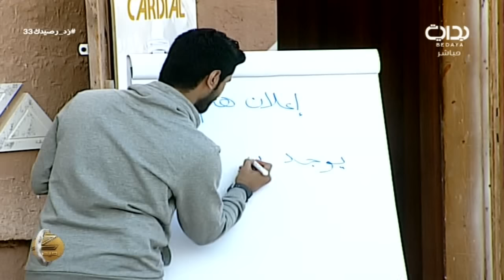جديد جويلز في القرية - العصر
اليوم الثالث والثلاثون - الخميس الموافق ١٤٣٨/٢/١٧هـ ٢٠١٦/١١/١٧ - زد رصيدك بموسمه السادس يأتيكم من التاسعة صباحاً حتى الثانية فجراً على مدار ١٦ ساعة يومياً لمدة ١٠٠ يوم على قناة بداية الفضائية ما بين الفترة ١/١٥ - ٤/٢٥ لعام ١٤٣٨ هـ - ٢٠١٦ م .

تويتر ..
إنستا ..
يوتيوب ..